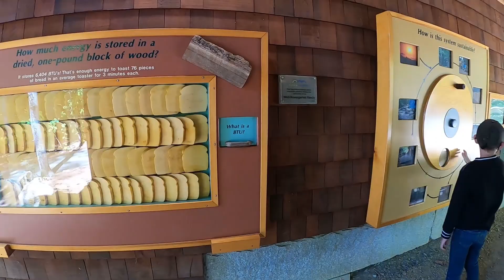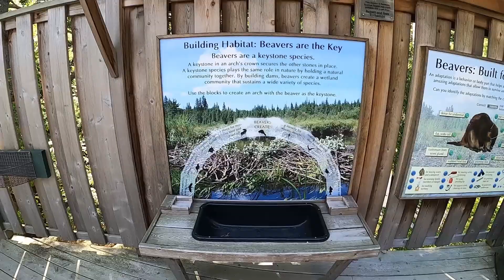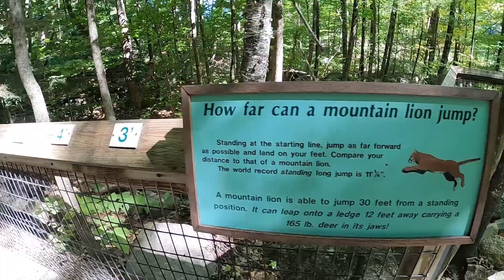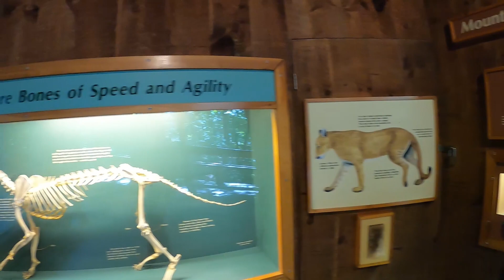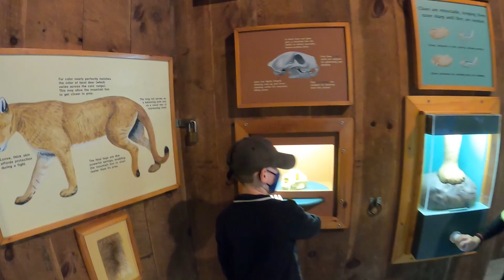WOW!!! Ethan NH visits Squam Lake Science Center. Come see the fun!!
Ethan NH visits Squam Lake Science center and you won' believe what he saw! Come enjoy the fun.